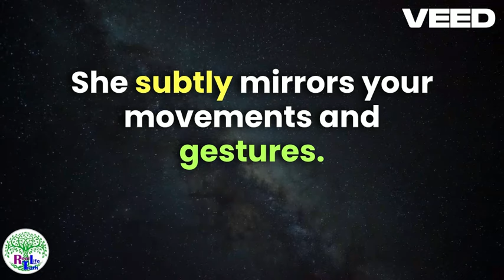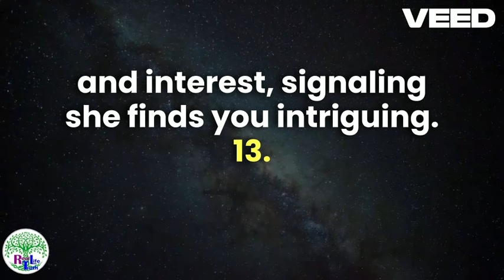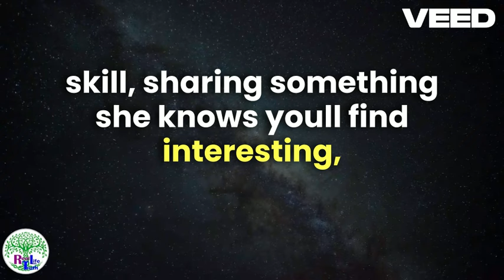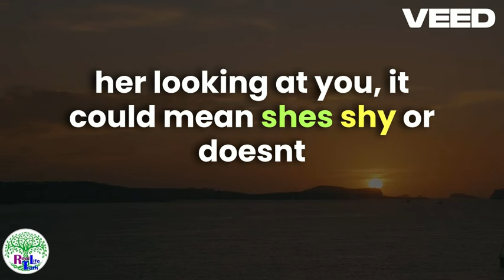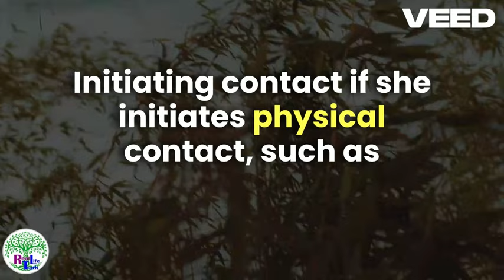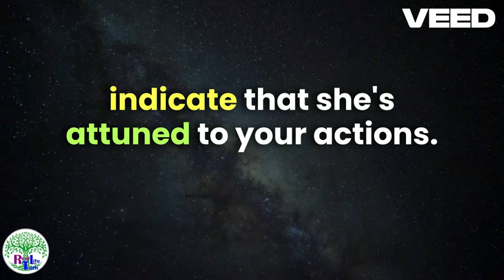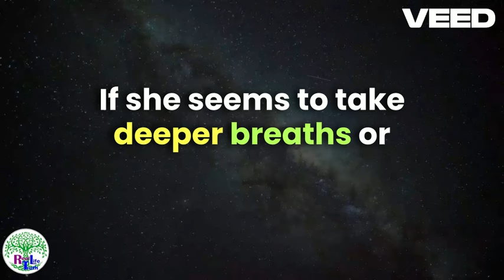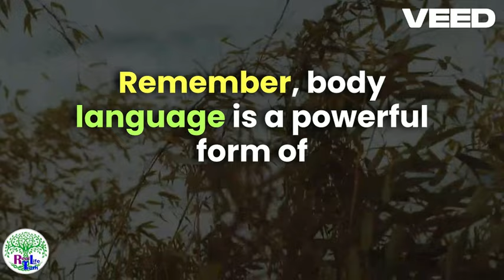Decode Her Body Language10 Signs She's Into You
Unleash the secrets behind her mysterious signals with our latest video, "Decode Her Body Language: 10 Signs She's Into You." If you've ever found yourself puzzled by mixed signals or missed opportunities, this is your ultimate guide to understanding her non-verbal cues. From subtle glances to subconscious gestures, learn how to read between the lines and uncover the truth about her feelings. Don't let these signs go unnoticed! Boost your dating game and level up your intuitive skills with our expert analysis. Tune in now and become a body language pro in no time. Hit play for the inside scoop on decoding her hidden desires! 🕵️‍♀️💘🔍

Unlock the secret signals hidden within her body language! In this captivating video, you will learn the top 10 signs that reveal she's totally into you. From subtle movements to telling gestures, decoding her body language has never been easier. Whether it's her eye contact or playful touches, these insights will change the way you perceive attraction forever. Don't miss out on understanding the unspoken desires she's conveying - it's time to crack the code and decipher what she's really telling you through her movements. Watch now and get ready to spot the signals!

Are you struggling to decipher the signals she's sending? In this revealing video, we break down 10 key body language cues that scream she's into you! From subtle touches to lingering eye contact, learn how her actions speak louder than words. Unlock the secrets of nonverbal communication and gain the upper hand in understanding her true feelings. Whether you're navigating the dating scene or craving clarity in your current relationship, this decoder will help you crack the code. Don't miss out on these crucial insights – watch now to level up your dating game and decode her hidden intentions!

Curious about what her body language really means? 🕵️‍♀️ In this must-watch video, we decode 10 telltale signs that she's totally into you! 👀 From subtle cues to not-so-subtle signals, learn how to read her every move like a pro. 💃 Don't miss out on these valuable insights that could change the game for you in the dating scene! 🚀 Whether you're looking for love or just want to up your flirt game, this is the ultimate guide to cracking the code of her body language. 🔍 Get ready to uncover the secrets she's been sending your way all along! 🌟

🔥 Want to finally understand if she's into you? 🤔 Watch this insightful video as we decode the mystery of her body language 🔍✨. Discover the top 10 signs that she's interested in you, from subtle cues to obvious hints. 💕 Don't miss out on these important signals that could change the game for you! 🌟 Whether you're crushing on someone or just curious, this is a must-watch. 🚀 Get ready to crack the code and level up your dating game! 🎉 BodyLanguage DatingAdvice DecodeHerSigns LoveSignals 🌹💥